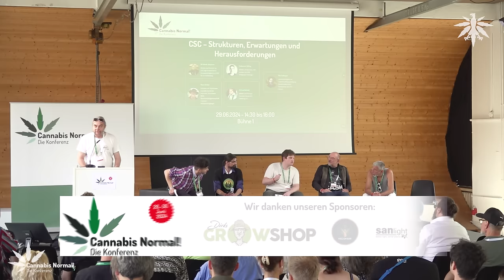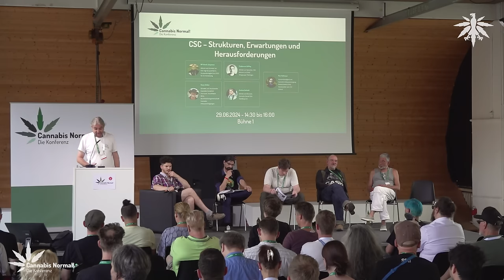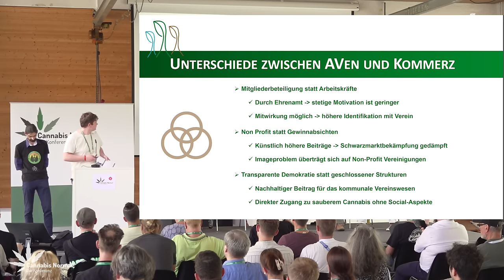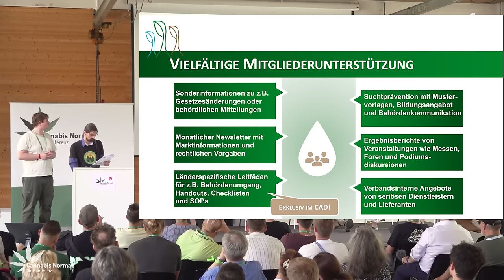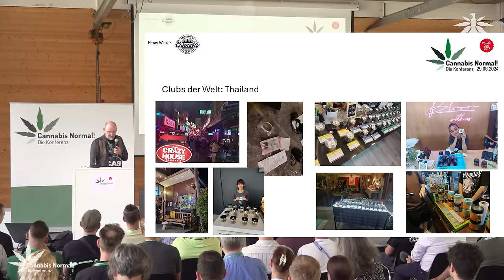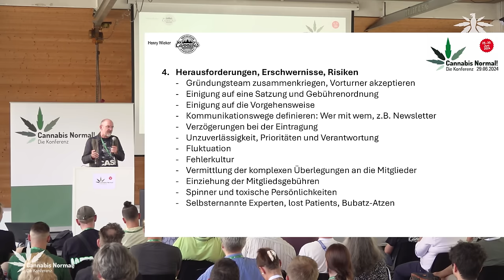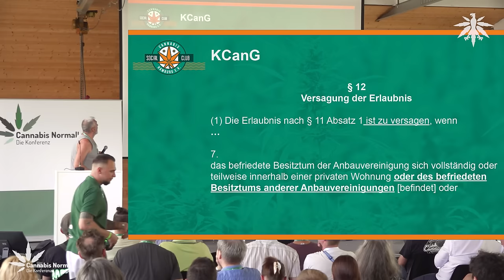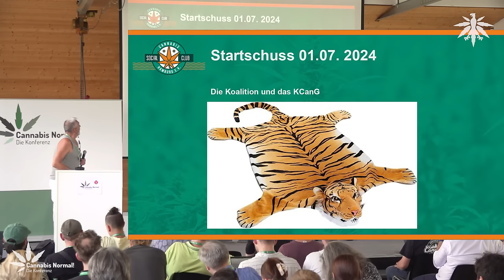CaNoKo24: CSC – Strukturen, Erwartungen und Herausforderungen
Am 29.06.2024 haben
Olli Waack-Jürgensen (Aktivist und Gründer bei CSC High Ground Berlin, Vorstandsmitglied bei CSCD für EU Vernetzung),
Friedemann Söffing (Aktivist und Sprecher, CSC Weimar e.V. und DHV-Ortsgruppe Thüringen),
Peer Bollmeyer (Vorstandsmitglied von Cannabis Anbauvereinigung Deutschlands (CAD), Vorsitzender vom CSC Lübeck),
Henry Wieker (Gründer und Vorsitzender Cannabis Socialclub Hannover, Koordinator BCAv, Bundesarbeitsgemeinschaft Cannabis Anbauvereinigungen) und
Andreas Gerhold (Aktivist und Gründer, Cannabis Social Club Hamburg e.V.)
bei der Cannabis Normal! Konferenz in der Session "CSC – Strukturen, Erwartungen und Herausforderungen" gesprochen. Die Moderation hat Vinzenz Fraiß übernommen.

In einer Reihe kurzer Impulsvorträge werden strategische und organisatorische Fragen zu Cannabis Social Clubs beleuchtet. Die ursprüngliche Idee und Historie von Cannabis Social Clubs wird dargestellt und durch aktuelle Statistiken sowie die ENCOD-Guidelines untermauert. Ein zentraler Diskussionspunkt ist die Gefahr der Kommerzialisierung und inwieweit CSCs externe Dienstleister in ihre Strukturen einbinden dürfen, ohne dass dies als gewinnorientierte unternehmerische Tätigkeit gilt. Weitere Themen sind Vorstandsarbeit, Vereinsorganisation, Community-Aufbau, sowie Finanzierung und private Haftung.

Die Reihenfolge der Vorträge ist thematisch strukturiert, beginnend mit grundsätzlichen Themen wie der Geschichte und allgemeinen Gefahren der Kommerzialisierung, gefolgt von Vereinsorganisation und abschließend der Detailzusammenarbeit mit Behörden. Perspektiven für Anbaugemeinschaften nach dem Änderungsgesetz und deren Umsetzung auf Landesebene, insbesondere die Zusammenarbeit mit lokalen Behörden, runden die Session ab.

Am Ende der Session findet eine offene Podiumsrunde statt, in der das Publikum Fragen stellen und eigene Perspektiven einbringen kann.

0:00 Impulsvortrag Olli Waack-Jürgensen
13:46 Impulsvortrag Peer Bollmeyer und Friedemann Söffing
36:27 Impulsvortrag Henry Wieker
57:05 Impulsvortrag Andreas Gerhold
1:12:48 Diskussion mit dem Publikum